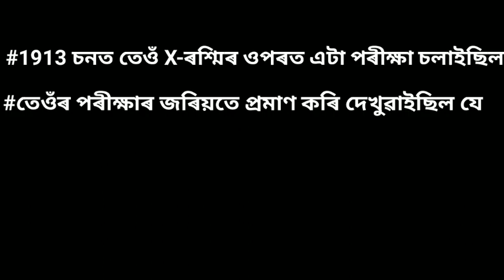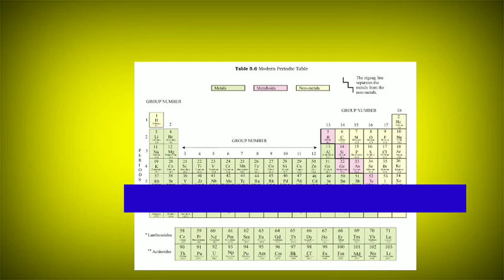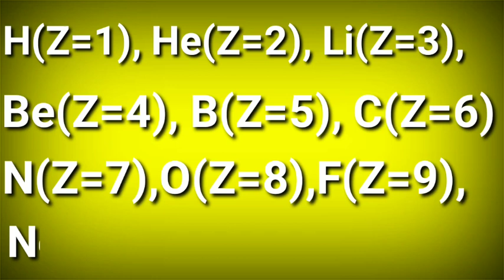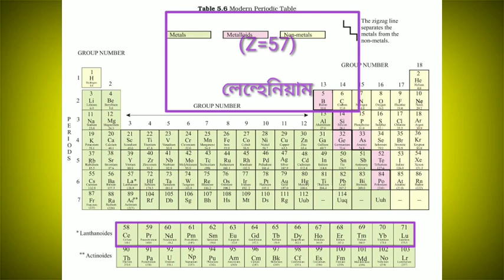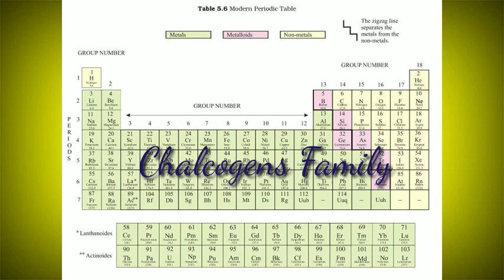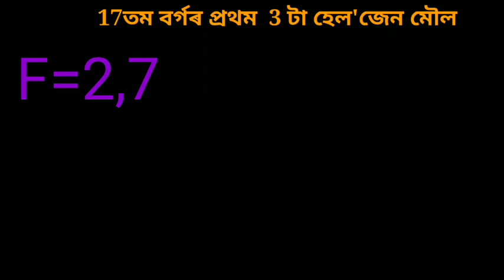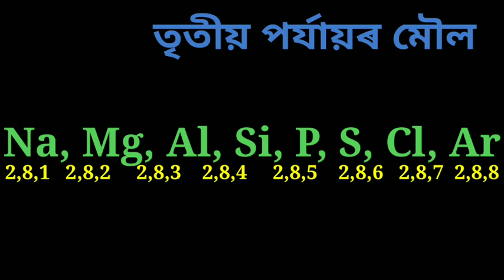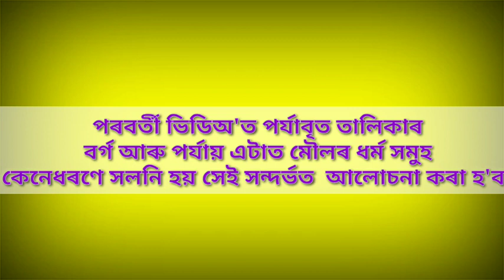Class10 Science(SEBA)//Chapter 5//Periodic Classification of Elements in Assamese, Part 3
আধুনিক পৰ্যাবৃত তালিকাৰ সম্পূৰ্ণ আলোচনা
Link of pervious Video: